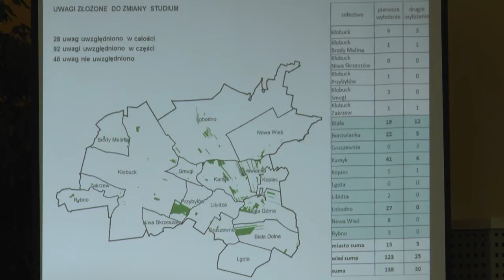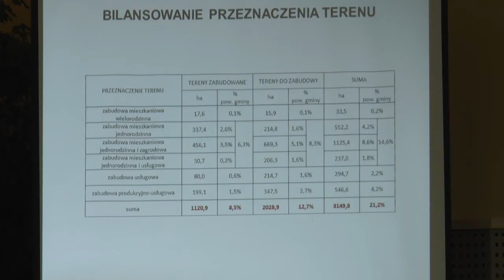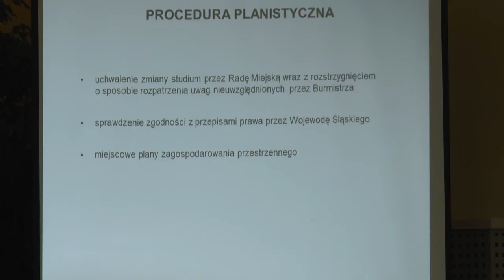IX sesja Rady Miejskiej VII kadencji w Kłobucku